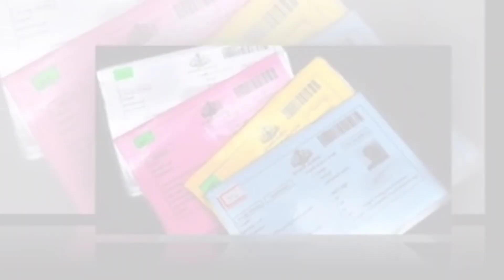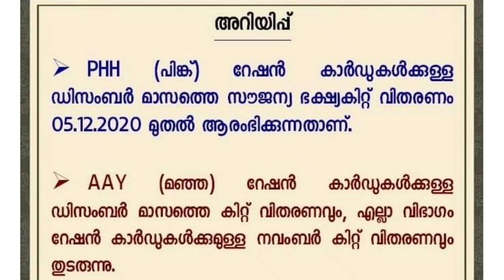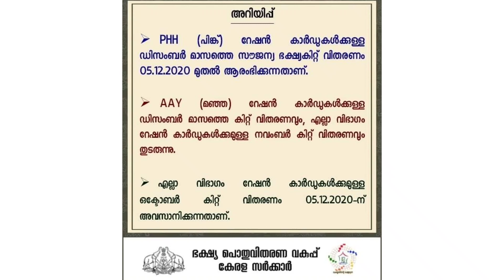2020 DECEMBER UPDATES | സൗജന്യ കിറ്റ് ഈ 3 കാര്യങ്ങള്‍ മറക്കരുത്‌| FREE KIT FOR RATION CARD HOLDER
സൗജന്യ കിറ്റ് ഈ 3 കാര്യങ്ങള്‍ മറക്കരുത്